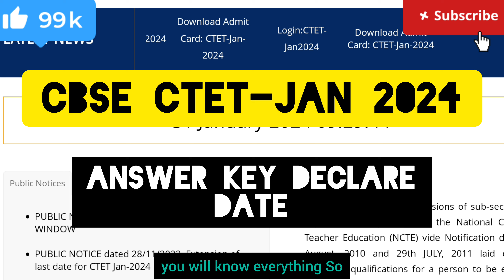"🔍 CTET-Jan 2024 Answer Key Expected Today! 🤞 📚🔑 CTET2024 AnswerKey ExamUpdates CTETJan2024"